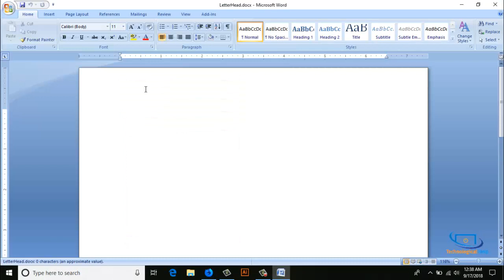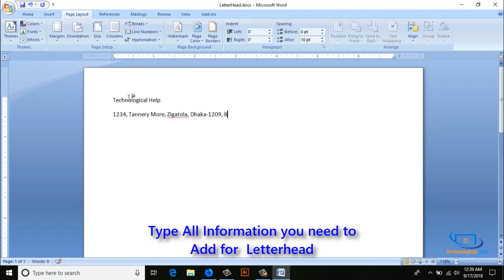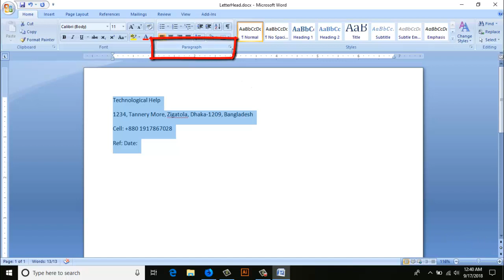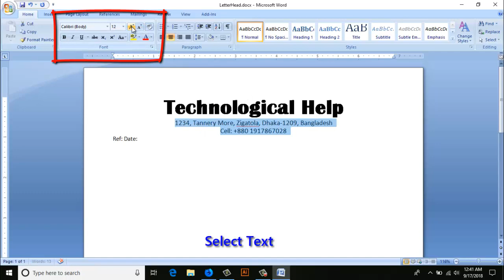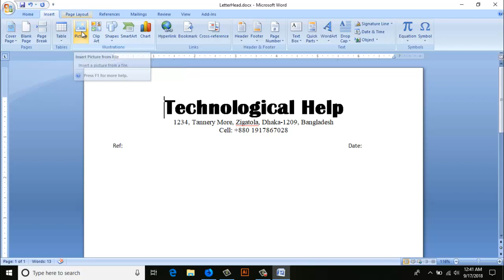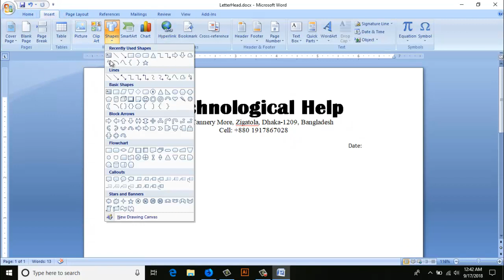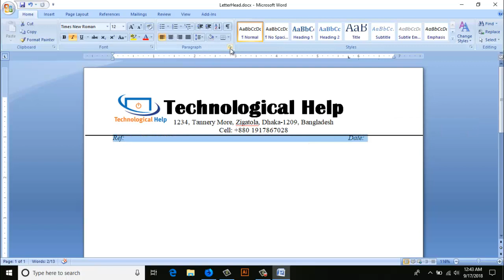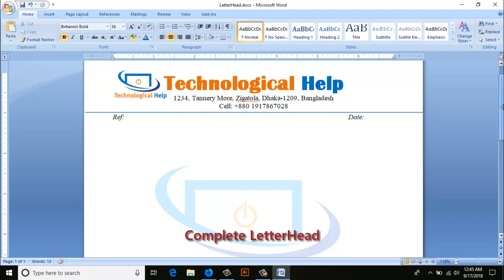How To Make a Letterhead in MS Word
Any help need.. comments me.